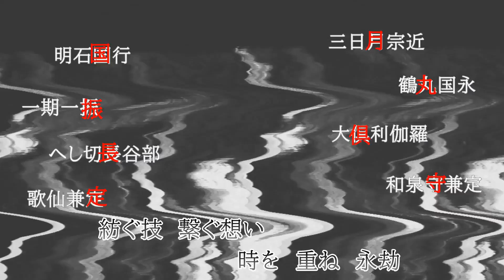刀魂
刀剣乱舞5周年！！